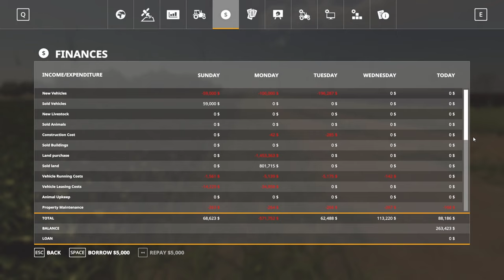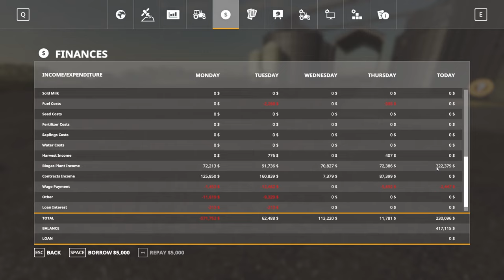FS19 - West Texas Dairy - EP 14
TMR - Too Much Randomness